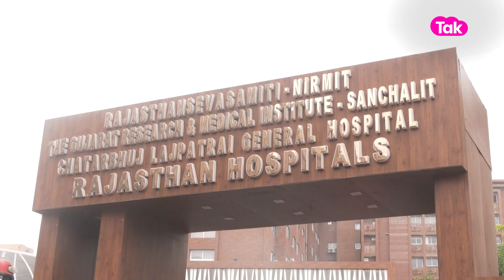Ahmedabad ની Rajasthan Hospital માં લાગી આગ, તમામ દર્દીઓને અન્ય હોસ્પિટલ ખસેડાયા | Gujarat Tak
અમદાવાદના શાહીબાગ સ્થિત રાજસ્થાન હોસ્પિટલના બેઝમેન્ટમાં વહેલી સવારે આગ લાગવાની ઘટના બની છે. જેને લઇને ફાયર વિભાગની 31 ગાડીઓ સ્થળ પર પહોંચી છે. ફાયર બ્રિગેડ દ્વારા આગ પર કાબૂ મેળવવાનો પ્રયાસ કરવામાં આવી રહ્યો છે. જ્યારે આગના કારણે 100થી વધુ દર્દીઓને અન્ય હોસ્પિટલમાં ખસેડવામાં આવ્યા છે.